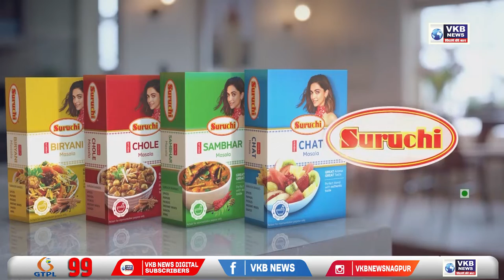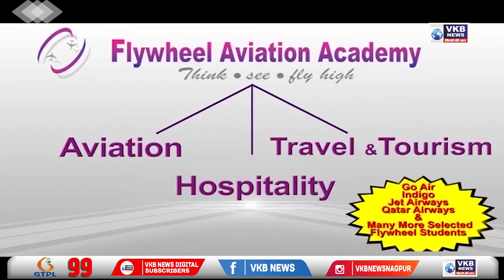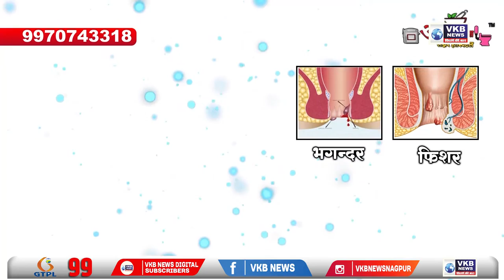नागपुर में स्वतंत्रता दिवस पर मेट्रो यात्रियों ने की रिकॉर्ड रायडरशीप